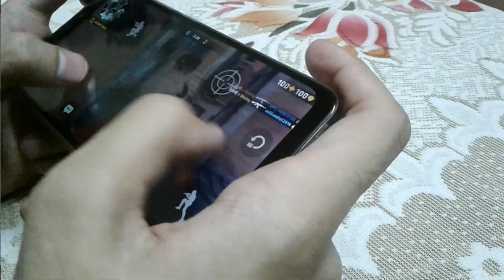Critical Ops 4 Fingers Claw Handcam Gameplay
My Device:-
Pocophone F1 6GB & 64GB

Song:-

Can We hit 100likes???

Is It Shitty or Shotty??